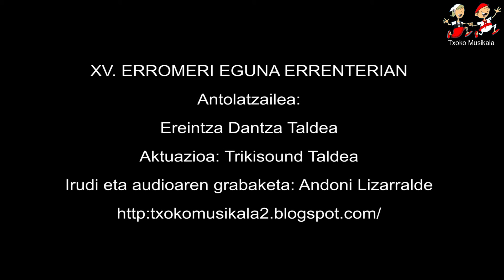2013071365 Trikisound Taldea Errenterian, Erromeria Egunean.